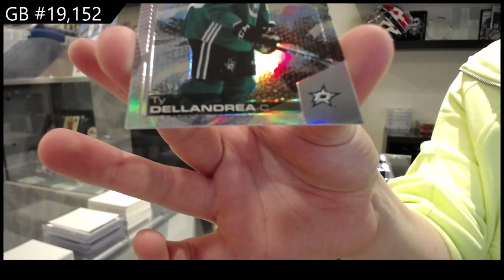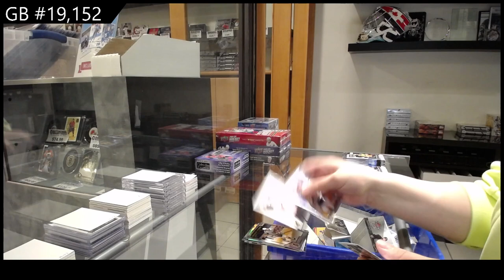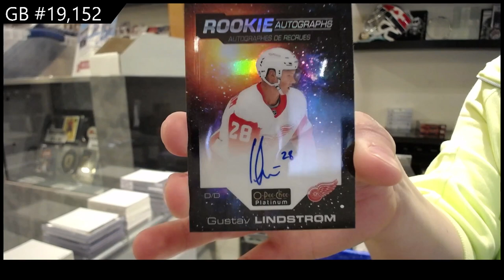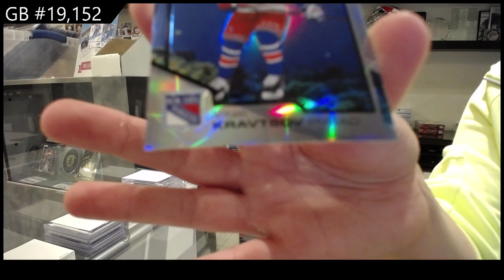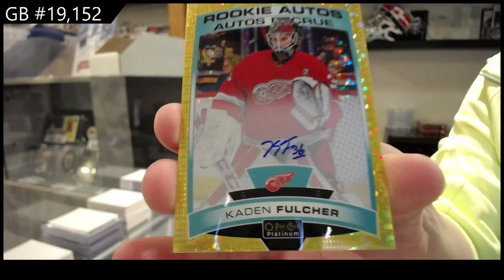19-20 UD OPC Platinum & 20-21 UD OPC Platinum Hockey Box Break - C&C GB #19,152